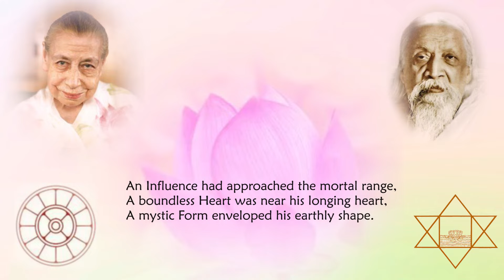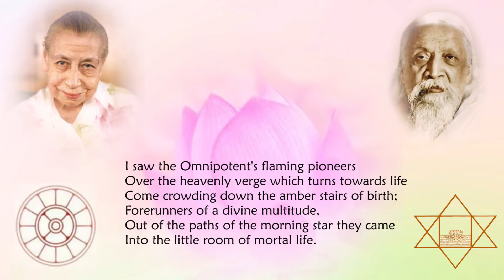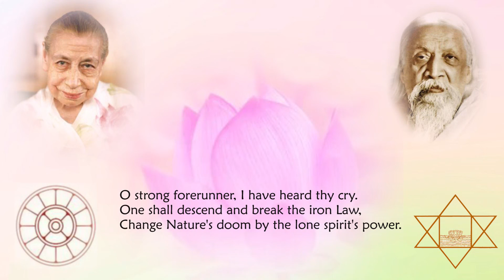Savitri Reading by The Mother - Book 03 - Canto 04